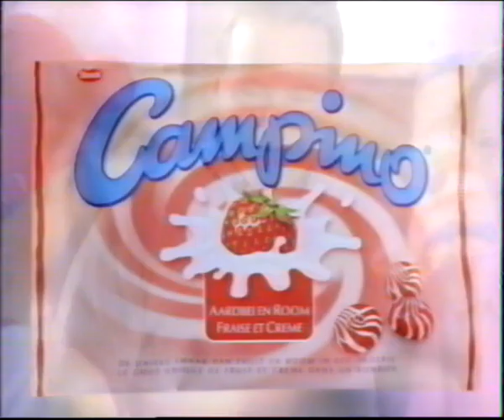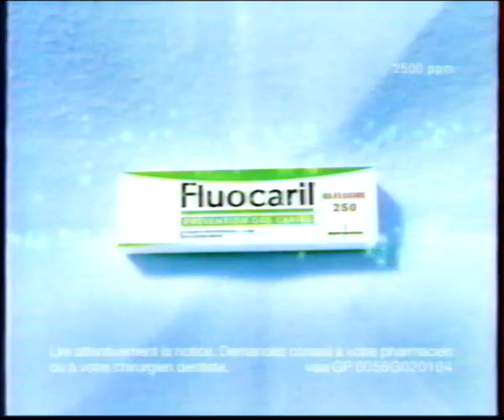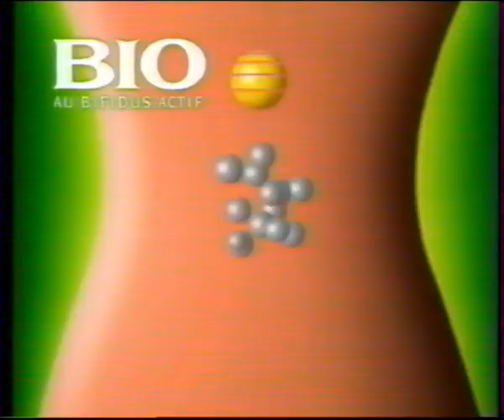TF1 15 Juillet 2002 1 Page de Pubs, 1 Coming Next, 2 Bande Annonce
Un coming Next, 1 Page de Pubs et 2 Bandes  Annonces le 15 Juillet 2002 diffusée sur TF1 ! Archive achetée faisant maintenant partie de mes archives personnelles !